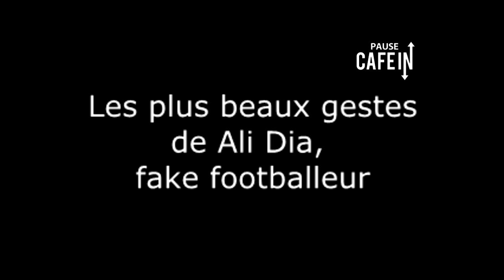Le seul match d'Ali Dia, footballeur légendaire pendant 53 minutes !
Cette compilation réalisée le 28 juin par Pause Caféin présente Ali Dia, un footballeur amateur qui a réussi à jouer quelques minutes en première division anglaise grâce à sa plus grande qualité : sa faculté à mentir !

Et vous allez le voir, ses qualités footballistiques sont proches de celles d'une mouette unijambiste !

Pause Caféin